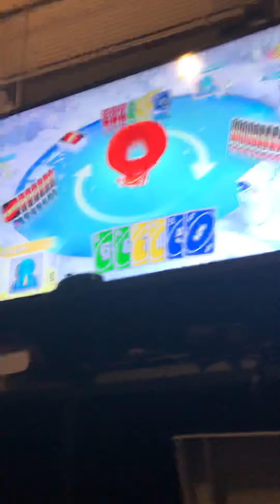UNO Crazy Ending!!!!